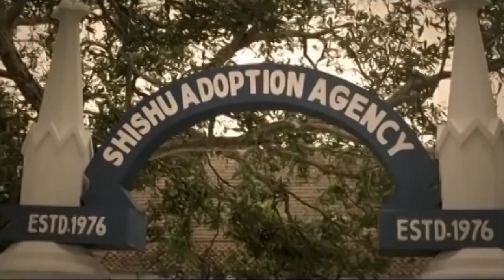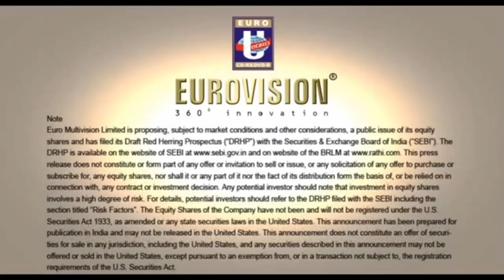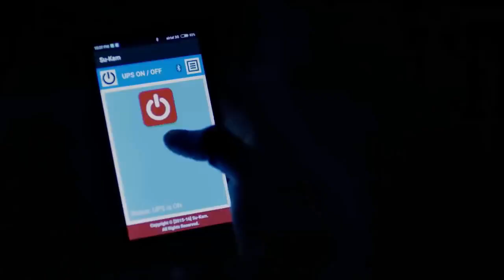Top 10 Indian Wedding Night (Suhaag Raat) Funny Ad Compilation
First night together after wedding is know as Suhaag Raat in Hindi language. There are many stories in circulation about this night in India and many are crafted every night. Suhaag Raat also affected the advertisement world in a very creative way. Let's watch this compilation of top 10 Suhaag Raat ad compilation to get a glimpse of that creativity.